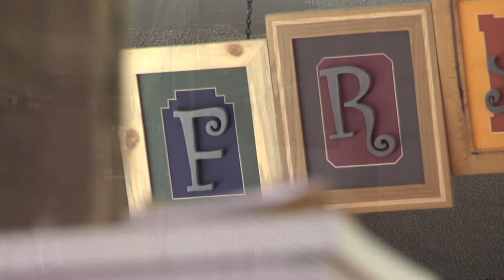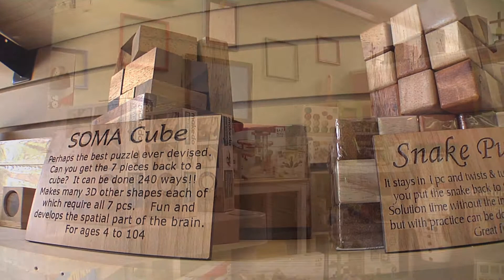Longmont Business Start Up Grant, Economic Vitality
Longmont Business Start Up Grant, Economic Vitality: Longmont Economic Vitality: A reimbursement grant of up to $2,000 for legitimate costs associated with starting a new retail storefront business in Longmont, Colorado.